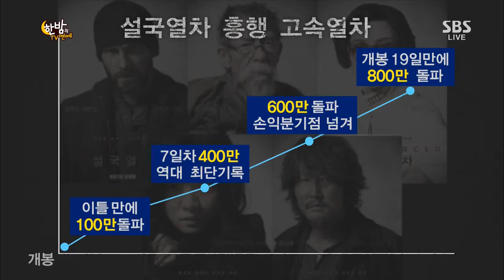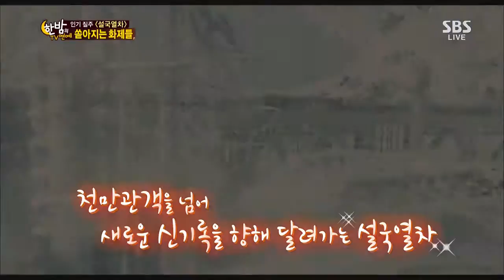한밤의 TV연예 130821 #45(7)